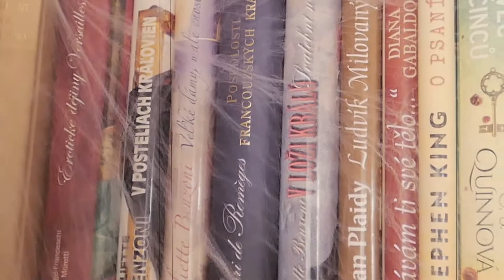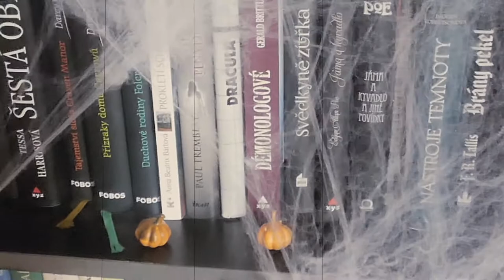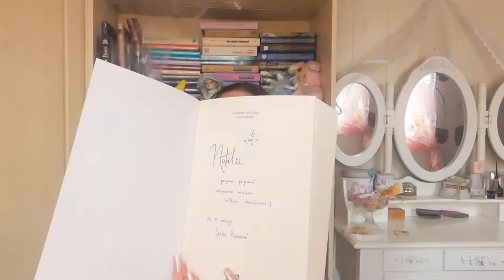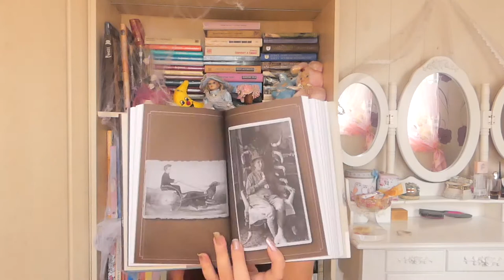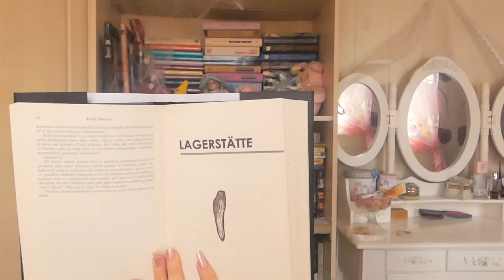Prečítané 9/2021 🤍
Ahoj,

napriek tomu, že sa začala škola, prečítala som pomerne dosť kníh, opäť rôznych žánrov, takže dúfam, že si nájdete to svoje 🧡 Som zvedavá na Vaše knižné tipy 😍

Knihy vo videu:
Anarchorance - Iveta Pernišová
Sci-fi

Osud je černý jezdec - George Eliot
Klasika

Emočná alchýmia - Tara Bennett-Goleman
Odborná literatúra

Môžete byť šťastní, nech sa deje čokoľvek - Richard Carlson
Motivačná literatúra

Kráľ Paríža - Guy Endore
Životopis

Bostoňanka - Anita Diamond
Historický román

Podivné město - Ransom Riggs
Horror, Fantasy

Okultace - Laird Barron
Horror